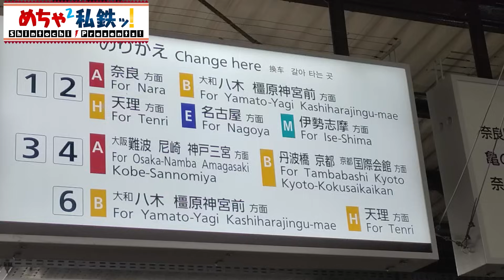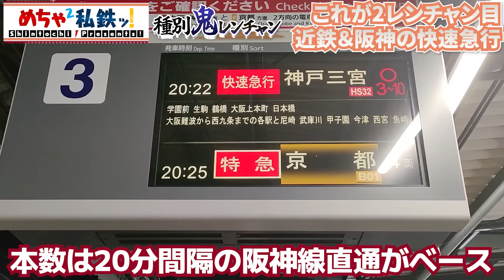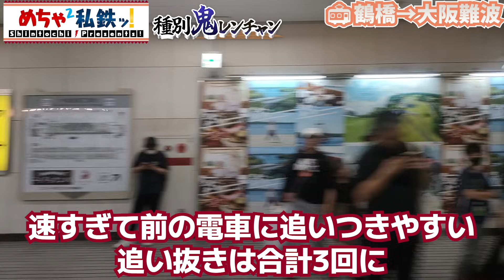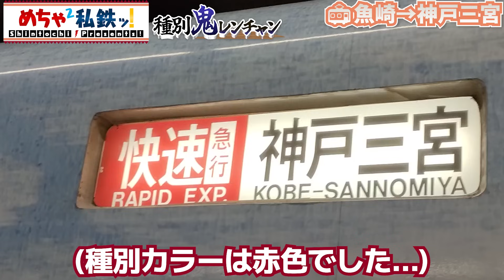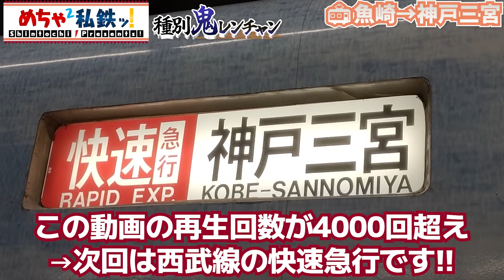【種別鬼レンチャン】関東vs関西の快速急行を比較！②近鉄・阪神編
コメントフォーム(お試し運用中)
※何でもフォームとは異なります

★感謝クレジットについて
番組冒頭の感謝クレジットはメンバーシップの“ダイヤモンド”に加入すると毎回、”プラチナ”に加入すると毎月1回表示されます！
ご興味がございましたらぜひ登録をお待ちしております。

★お知らせ
番組の感想はXで#しんとちで呟こう！

その他しんとちへのメッセージは何でもフォームをご利用ください！